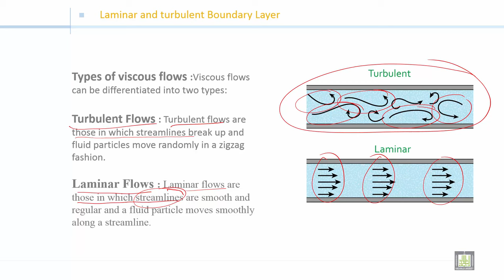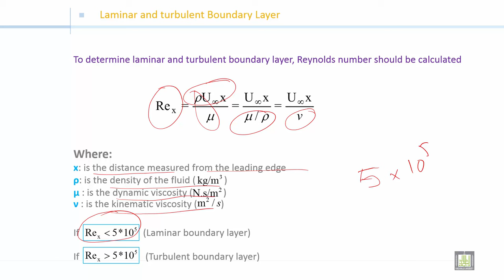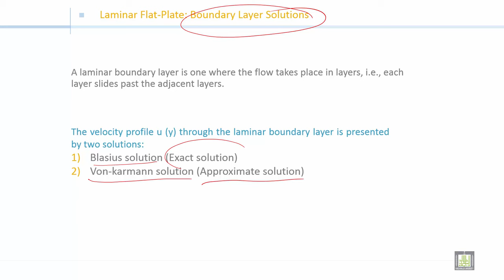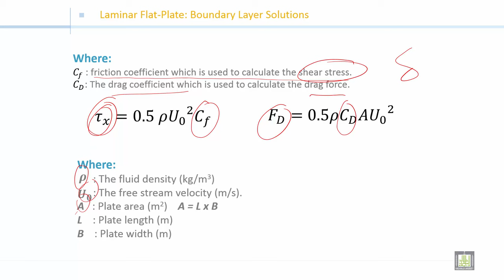Fluid Mechanics 2 | C3-L5 | Laminar and turbulent boundary layer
الوحدة 3 : Boundary Layer
الدرس 5 : Laminar and turbulent boundary layer
Laminar boundary layer
Turbulent boundary layer
x-transition